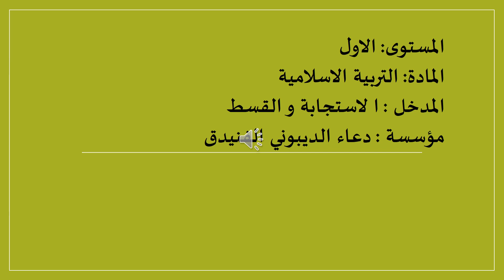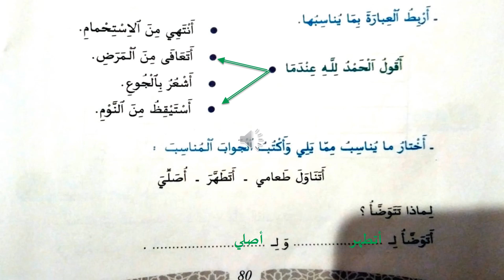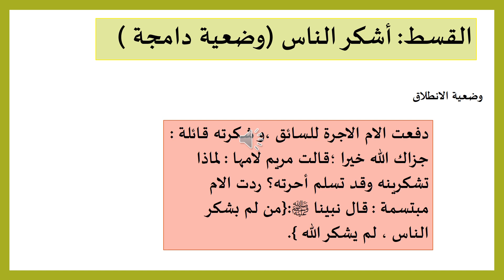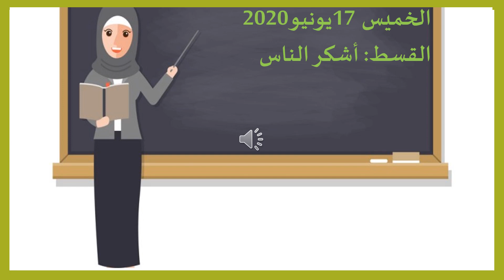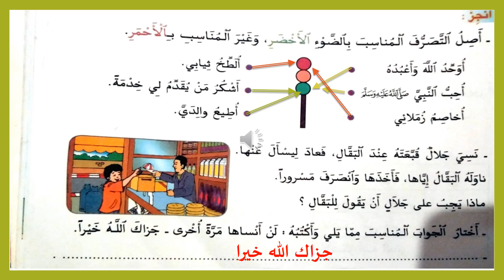المستوى الأول / التربية الإسلامية: أذكر الله : أحمدالله - أشكر الناس / الأستاذة نوال الفارسي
مدخل الإستجابة و القسط